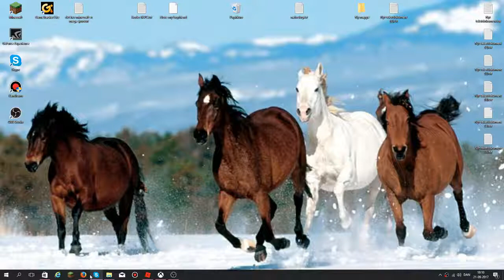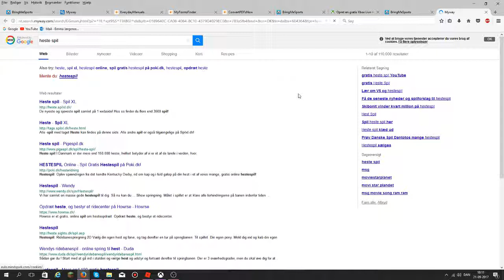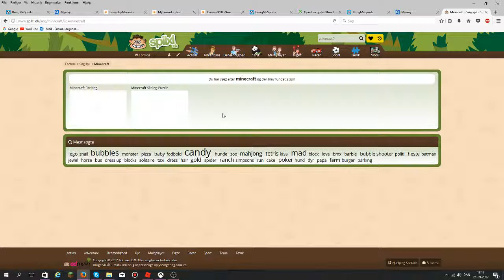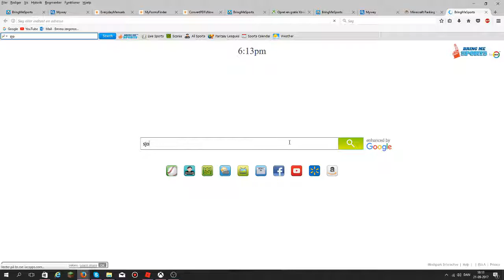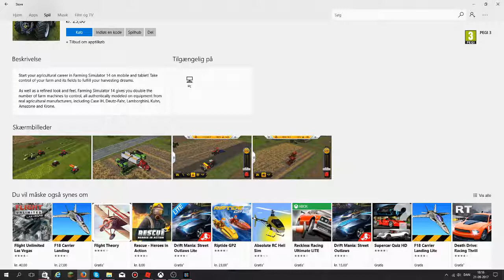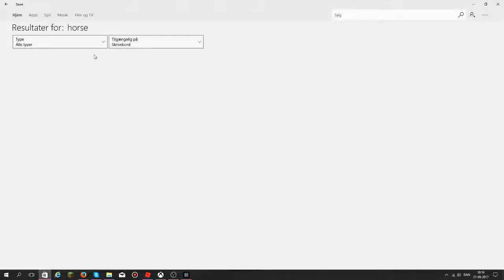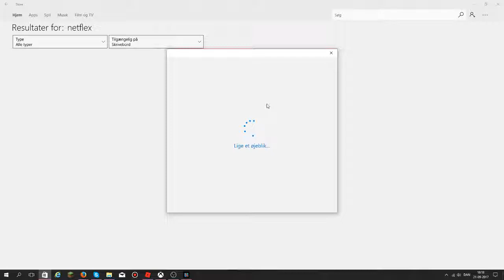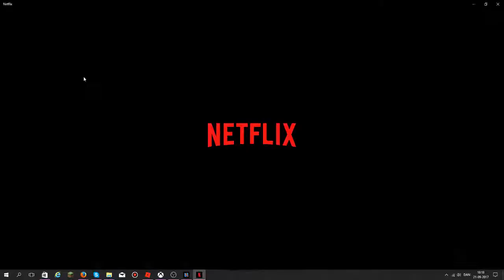Livestream for Emma Jørgensen